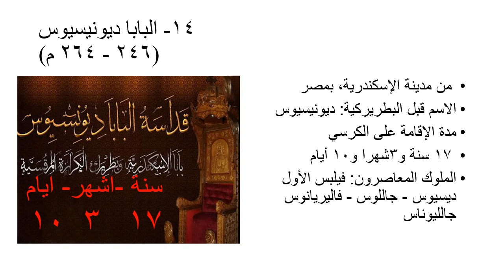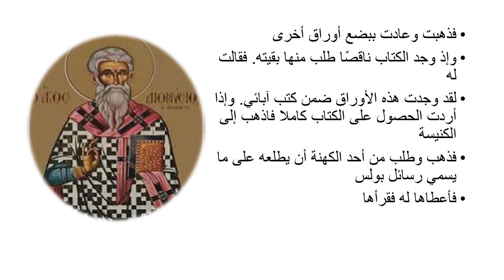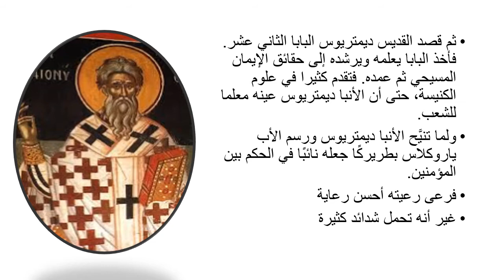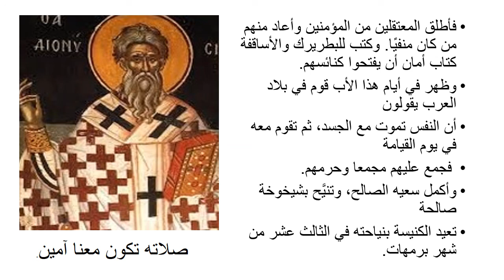البابا ديونيسيوس البابا الرابع عشر | من قصة حياة القديسين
وحدث ذات يوم أن مرت به عجوز مسيحية وبيدها بضع أوراق من رسائل بولس الرسول وعرضت عليه شراءها. فلما تناولها واطلع عليها وجد بها شيئا غريبا وعلما عجيبا. فسألها "أتبيعينها" ؟ فأجابته: "نعم بقيراط ذهب فأعطاها ثلاثة قراريط، وطلب منها أن تبحث عن بقية هذه الأوراق وهو على استعداد أن يضاعف لها الثمن. فذهبت وعادت ببضع أوراق أخرى". وإذ وجد الكتاب ناقصًا طلب منها بقيته. فقالت له: "لقد وجدت هذه الأوراق ضمن كتب آبائي